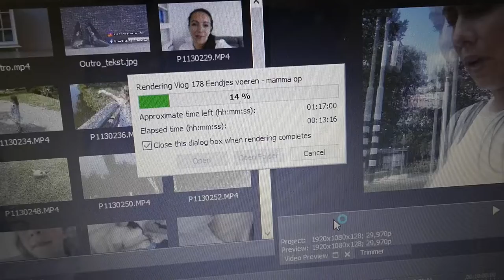DIT IS ZO VERVELEND - VLOG 181 👠 MAMMA OP HAKKEN